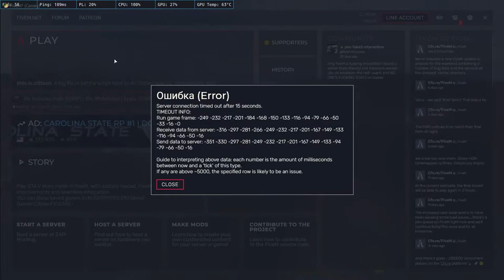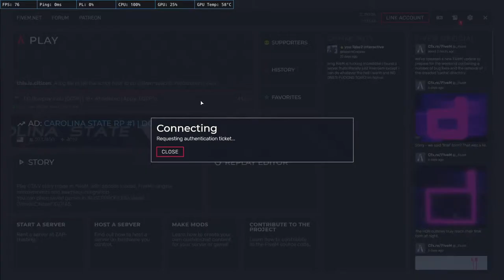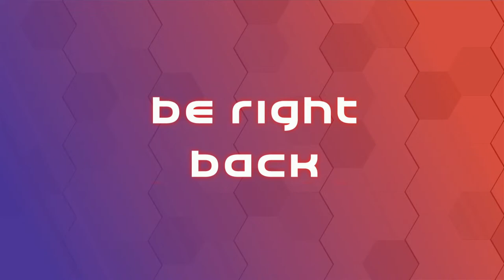Alex Burns in Narcos? Short Stream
➼About Me 👑:
My name is VIKASH SINGH.
I am from UP India!
Pursuing B.Tech.

➼ PC Specs
  • Processor- Intel i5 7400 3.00 Ghz
  • Mother Board- MSI H270 PC Mate
  • Graphic card- RTX 2060 Ventus 6Gb
  • Ram- G.Skill 16 Gb(8x2) 2666 Mhz
  • Gaming Keyboard- Cosmic Byte GK16 Firefly
  • Gaming Mouse- Logitech G402 HF
  • Gaming Headphones- Corsair HS50 Pro
  • SSD – 120 GB Seagate
  • HDD- WD GREEN  1TB
  • Monitor - MSI Optix G241 144 Hz
  • Microphone - Maono AU-PM420 Condenser